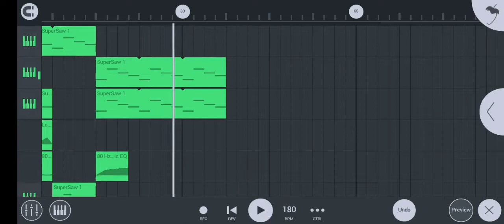FIRST PREVIEW TO MY NEW SONG 🔥🔥